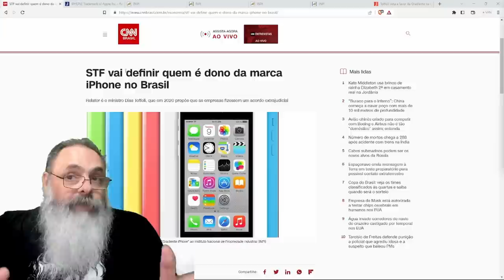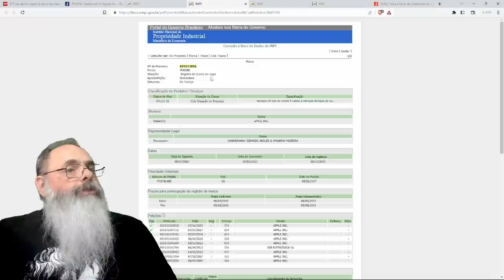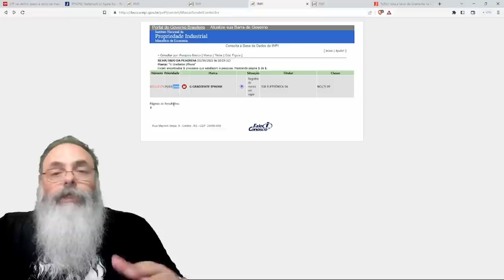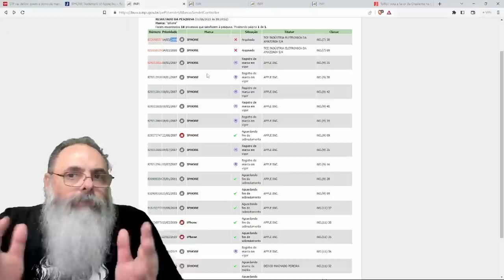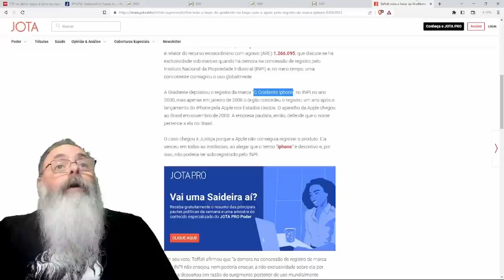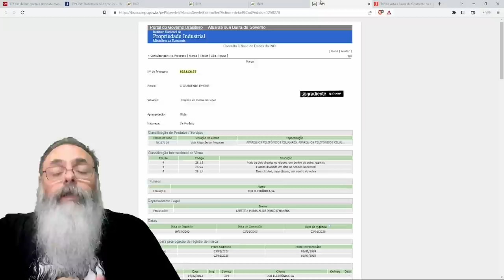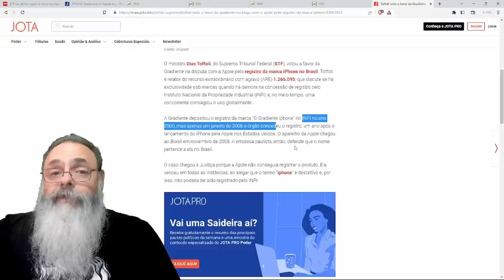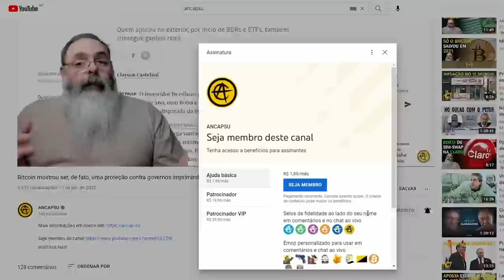STF vai DECIDIR se MARCA "iPHONE" pertence a APPLE ou a GRADIENTE mas POR QUE essa CONFUSÃO?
Ajude o canal:

16vmNcrA4Mvf7CaRLirAmpnjz1ZH3bWNkQ (Bitcoin)
LSCnrubCVcpuLrGTTLMqpwRTXvYz7vMbbA (Litecoin)
0x28aec946919c70e5e25d7c6785ede7622278b463 (Ethereum)
nano_1s6i6xwujzqnmie8nc3x8rfumdnebpsd6h4cp9wgkcpk4eb1xn5u7n48ok5b (Nano)
0x1302536c28695e47aaedd020aaf39f500cf6c22f (BNB)